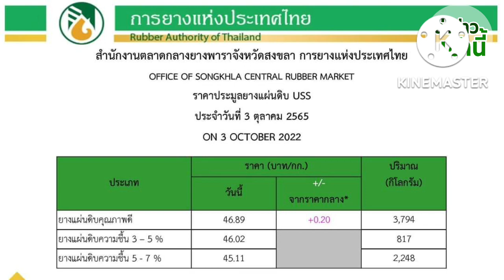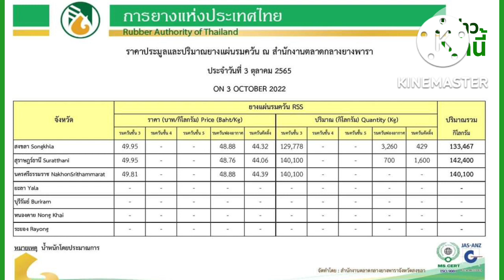ราคายางพาราวันนี้ 3 ตุลาคม 2565 | อัพเดตราคายางล่าสุด | การยางแห่งประเทศไทย I เล่าข่าวเช้านี้